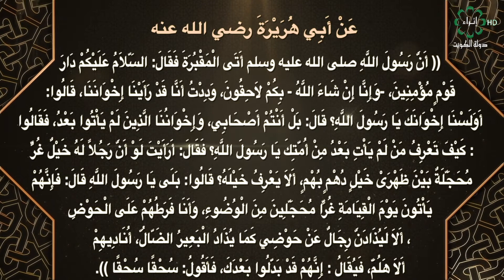برنامج صحيح مسلم تاريخ الحلقة 8-4-2021